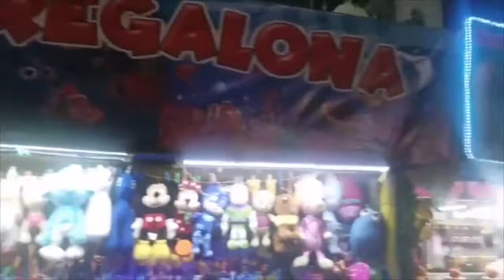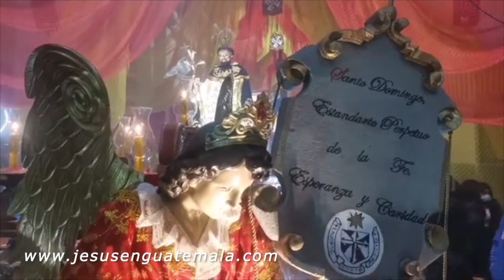Procesion de Santo Domingo de Guzman en Mixco